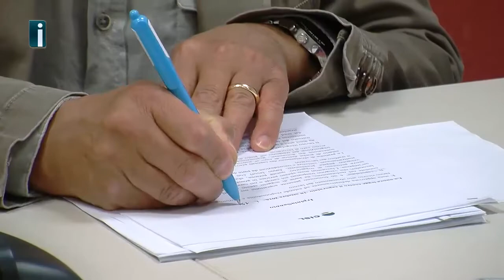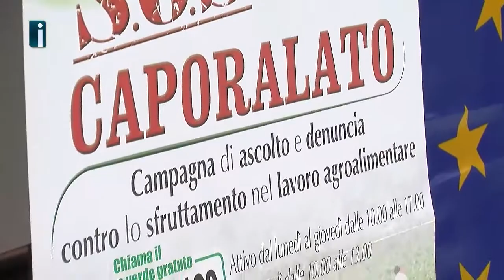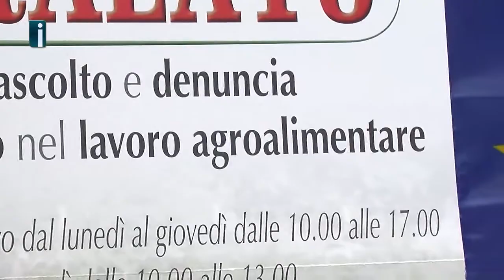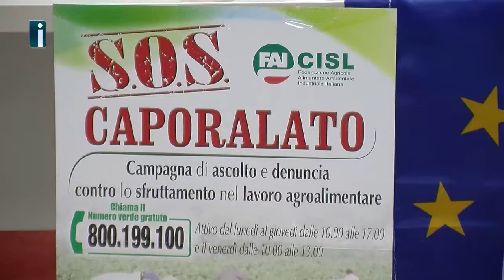Sos Caporalato, Cisl attiva il numero verde: “No ai voucher, confronto con Di Maio sulla legge 199”